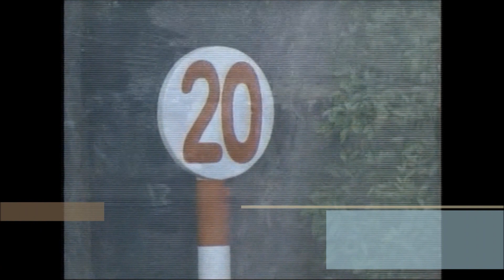第３５回 東京ダービー ロジータ 牝３ 54 野崎武司 1989.6.8 出走馬：ホクテンホルダー、マンリーケープ、カゴヤツヨシ、アミクオリテイ、ゴールドピユウター、ゴールデンブロー他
第３５回　東京ダービー
■ 大井競馬場　ダート2400メートル■
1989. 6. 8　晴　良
1着 8枠 13番 ロジータ 牝３ 54 野崎武司 福島幸三郎 2:40.9 1人
2着 4枠 6番 ホクテンホルダー 牡３ 56 的場文男 寺田新太郎 ３身 3人
3着 1枠 1番 マンリーケープ 牡３ 56 鷹見浩 三坂博 １身 5人
4着 7枠 11番 カゴヤツヨシ 牡３ 56 藤村和生 武森辰巳 ハナ 10人
5着 5枠 7番 アミクオリテイ 牡３ 56 久保田信之 栗田裕光 ２身 12人
6着 8枠 14番 ゴールドピユウター 牡３ 56 秋吉和美 矢作和人 １身 8人
7着 4枠 5番 ゴールデンブロー 牡３ 56 堀千亜樹 遠間波満行 ハナ 14人
8着 6枠 10番 トウケイグランデイ 牡３ 56 本間茂 三坂博 ハナ 2人
9着 5枠 8番 ダイカツペーサ 牡３ 56 石崎隆之 田村勝男 ハナ 4人
10着 2枠 2番 ミルユージ 牡３ 56 桑島孝春 米山仲司 クビ 6人
11着 3枠 3番 マスコツトドール 牡３ 56 佐々木竹見 岩本亀五郎 クビ 9人
12着 6枠 9番 センゲンスター 牡３ 56 早田秀治 飯野貞次 ２身 13人
13着 3枠 4番 ハツピイージエイク 牡３ 56 佐々木洋一 阪本昭徳 ３身 11人
14着 7枠 12番 キクカグツトラツク 牡３ 56 鈴木啓之 小筆昌 ２ 1/2身 7人

馬名 ロジータ
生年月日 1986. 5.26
生産地 北海道新冠
生産者 高瀬牧場
性別 牝
毛色 鹿毛
調教師 福島幸三郎（川崎）
馬主 加藤富保
競走成績 地方１３戦１０勝　中央２戦０勝
獲得賞金 214,200,000円
受賞歴 2003年　ＮＡＲグランプリ特別表彰馬